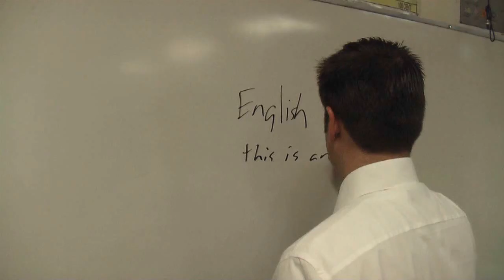Talent Show 2008 - 16BretneyLive